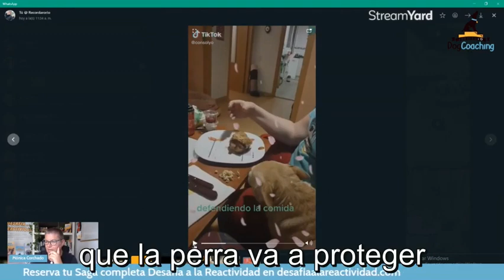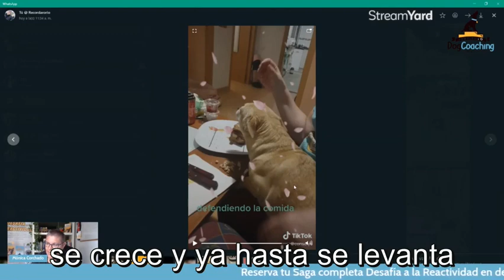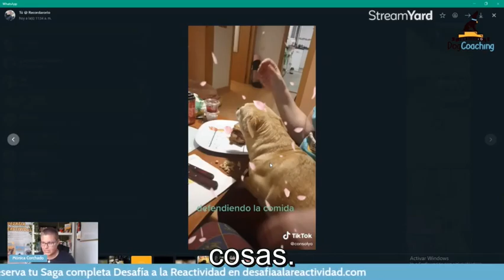Sigue sin tener gracia...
Bienvenido/a,

Mira este video de menos de 3 minutos donde sigo buscando la gracia a provocar así a tu perro...